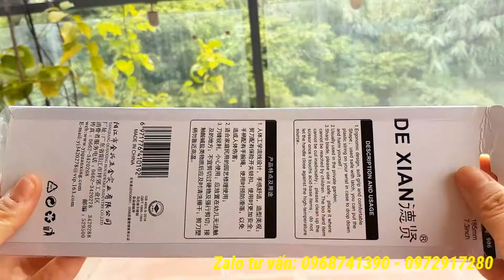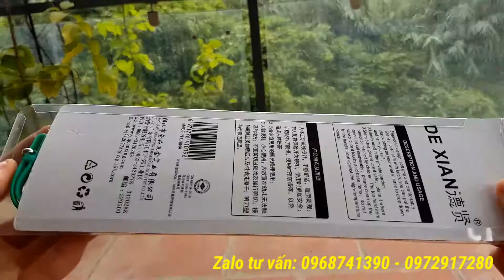KÉO CẮT CÀNH RẺ BỀN ĐẸP - DỤNG CỤ LÀM VƯỜN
Kéo cắt cành
* Màu sắc: Xanh
* Chất liệu: Thép không gỉ, tay cầm nhựa
* Kích thước chung (Dài ):19 (cm)
* Công dụng: cắt tỉa cành cây, cây kiểng nhỏ.

CÔNG TY TNHH DTSX TMDV HẢI ĐĂNG - MÃ SỐ THUẾ: 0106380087

Chuyên cung cấp cây giống:

- Cây ăn quả

- Cây chăn nuôi

- Cây giống rau

- Cây cảnh

Bảo hành về cây giống.

Bảo hành trong quá trình vận chuyển khi cây giống mất hoặc chết.

Bảo hành về nguồn gốc cây giống 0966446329 – 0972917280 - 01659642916

Ngách 68/45 ngõ 68 đường nguyễn văn linh long biên hà nội